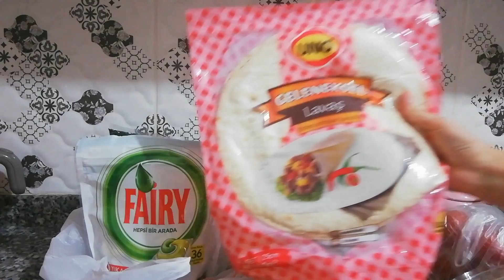LCW HOME, BERNARDO TURU VE ALIŞVERİŞ, AKŞAM YEMEĞİ